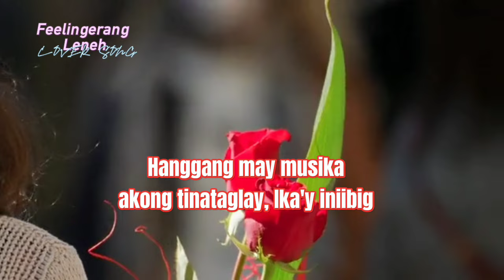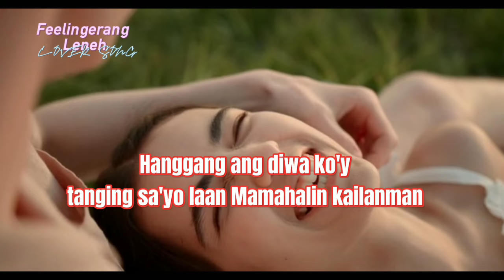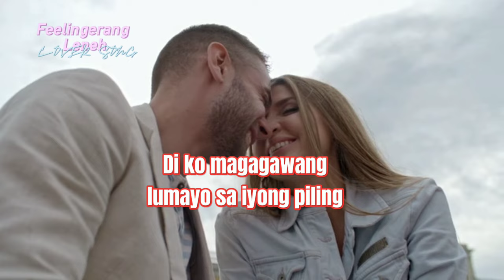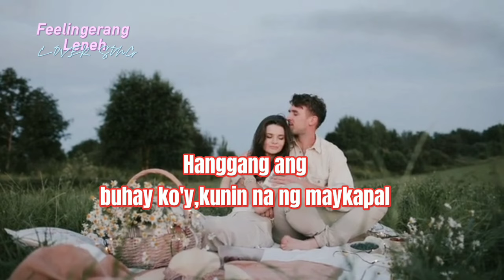HANGGANG (WENCY CORNEJO)COVER SONG